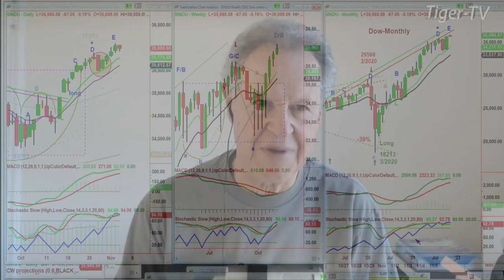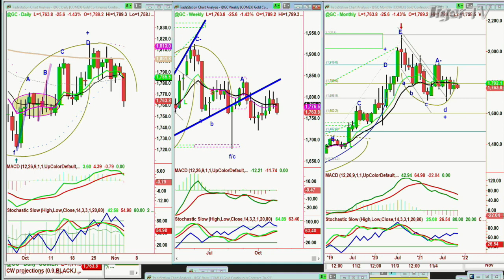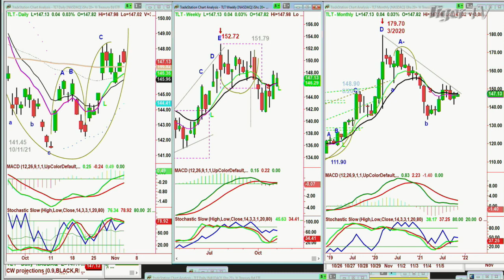November 3rd, 11AM ET Market Update on TFNN - 2021